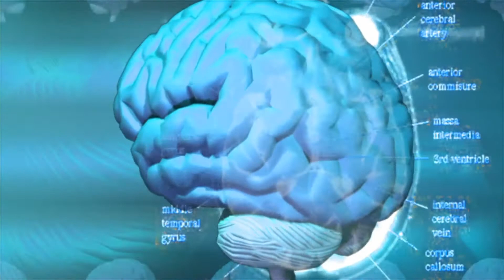flow State kya hain |what is flow State| State of mind | science flow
Hello dosto.
aaj ke esh video main flow State kya hota hain uske bare info short form me di hain  ki  human kese apne flow state me jakar productive ban sakta hain.

FLOW STATE
FLOW ZONE
State of mind
science flow
science & informative